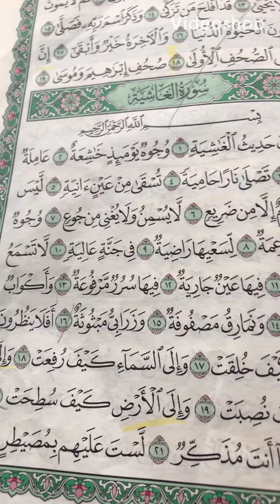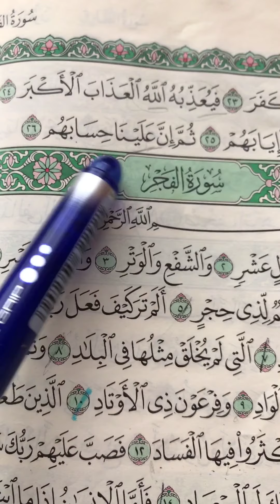Surah Alghashiyah 17-end .